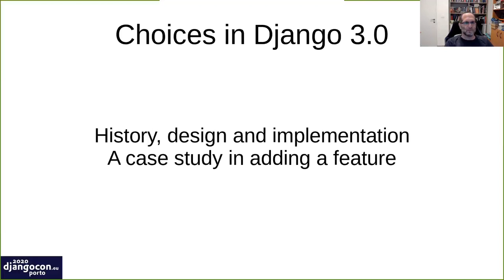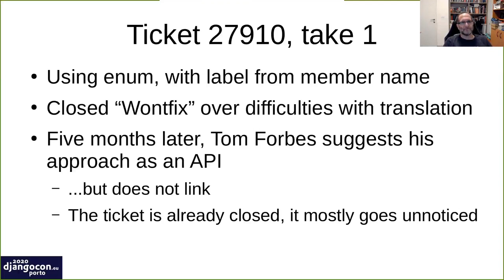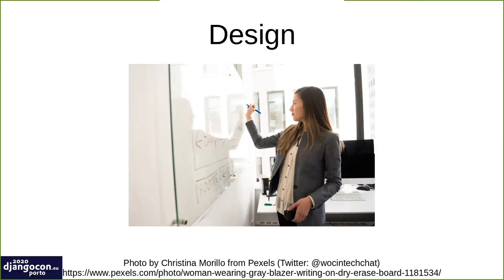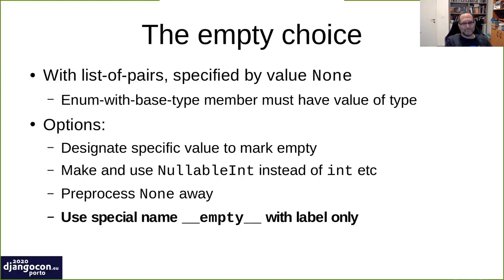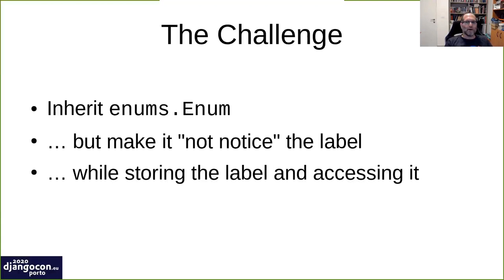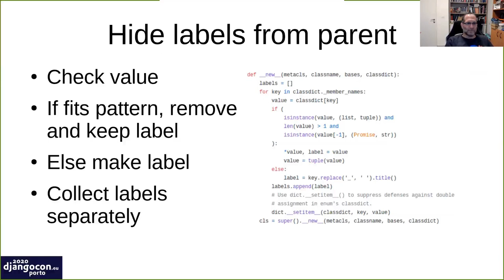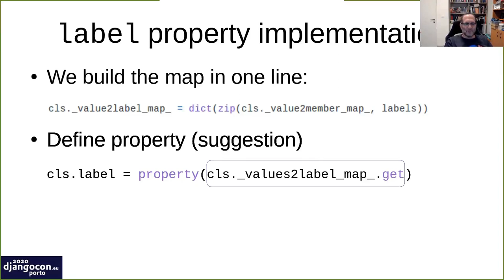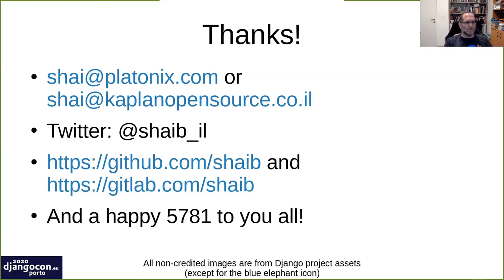Shai Berger- pyweb-il: The design and development of Choices in Django 3.0 (Hebrew)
For about the same presentation in English you can go to Djangocon EU 2020 with the same name: